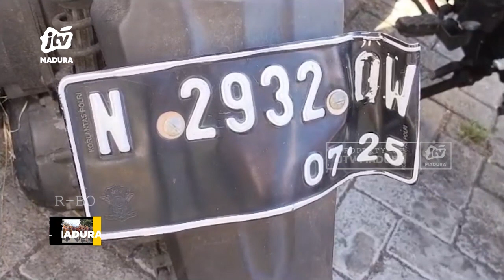Pemotor Selamat dari Maut Usai Diserempet Kereta Api